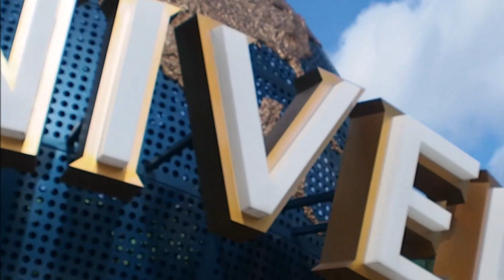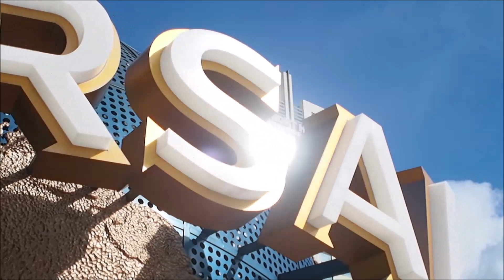【USJ BGM】ゲート 注意アナウンス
初めてのアナウンス系動画‼
前回のサブウーファーに続いてまたマニアック系です(笑)
USJのゲートを通るときに流れている再入場に関するアナウンスを録音しました‼
※映像にブレがあります。酔いやすい方はお気を付けください。